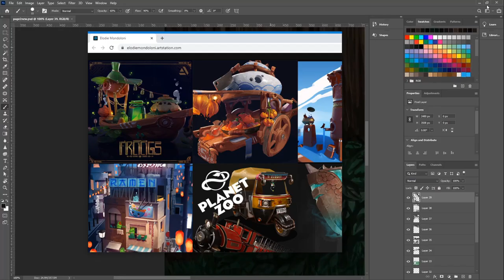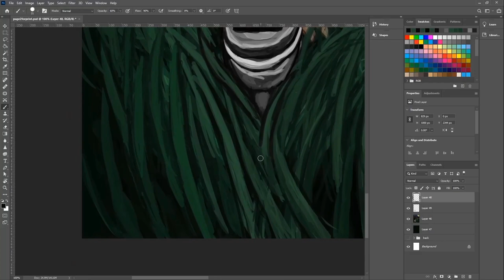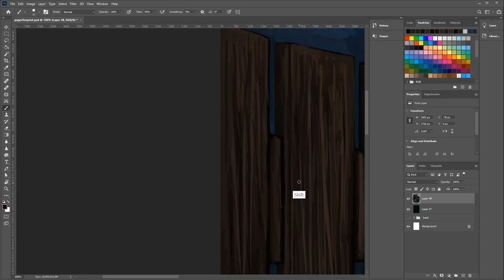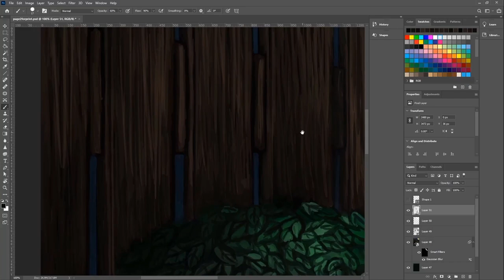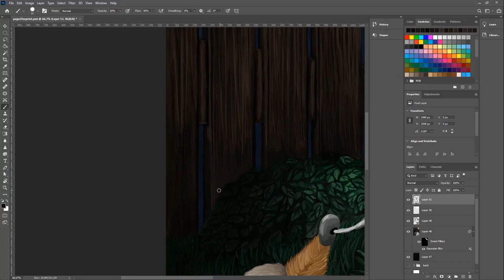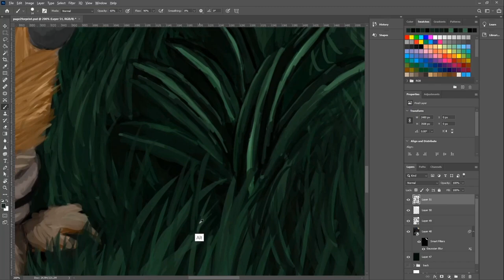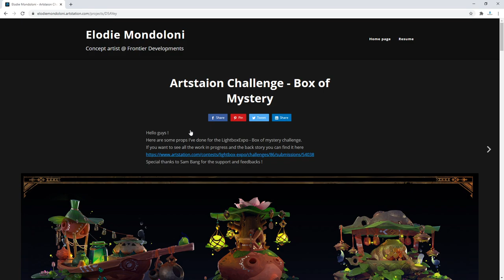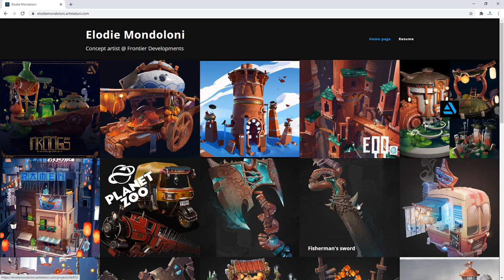The importance of your visual library with Elodie Mondoloni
Heya and Welcome to another stream. In this video I am joined by an artist Elodie Mondoloni While you see me painting part of my book I talk to Elodie about her work and how she got where she is today. One topic that comes up is why it is important to expand and develop your visual library. Reference is a great thing to take from and use to develop your paintings and skills. Everything you create comes from somewhere. Hope you enjoyed this video and learned something new.